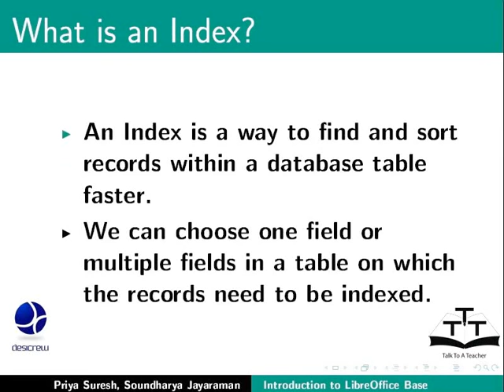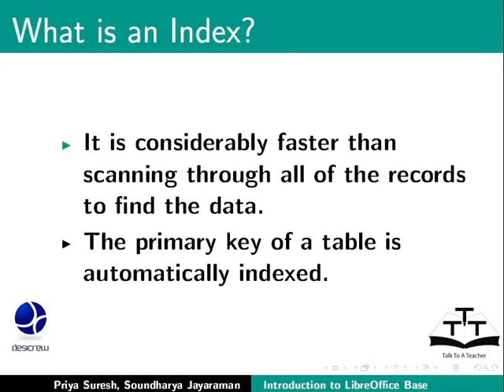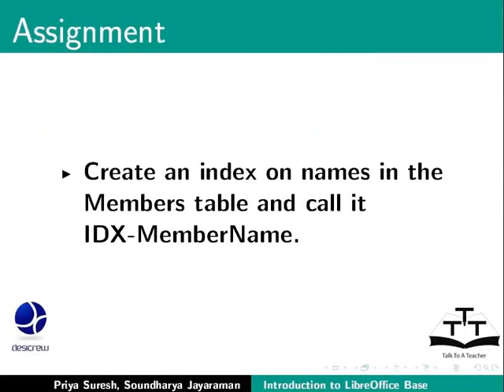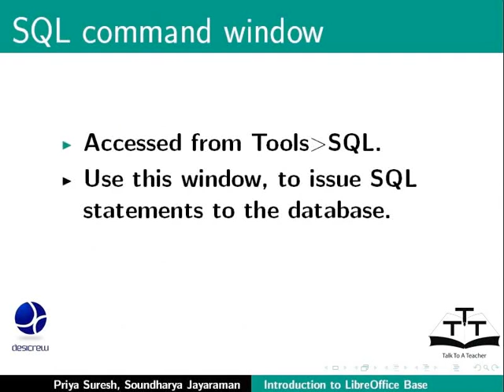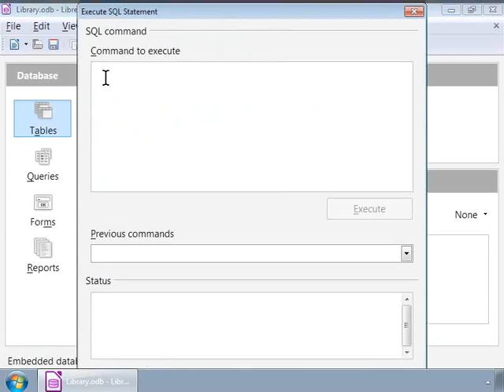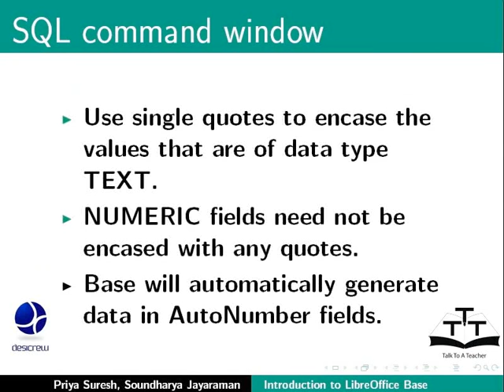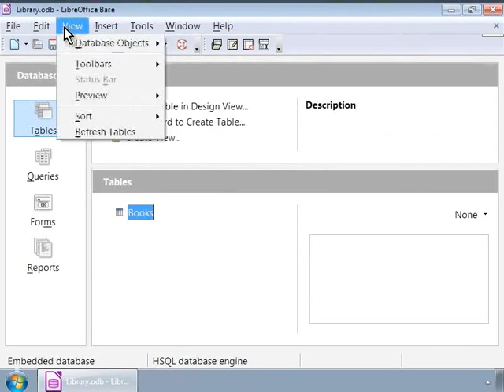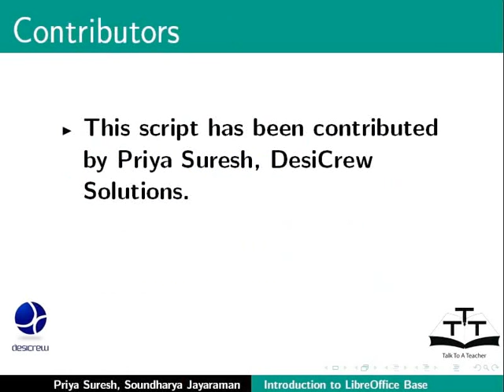Indexes Table Filter SQL Command window - Gujarati